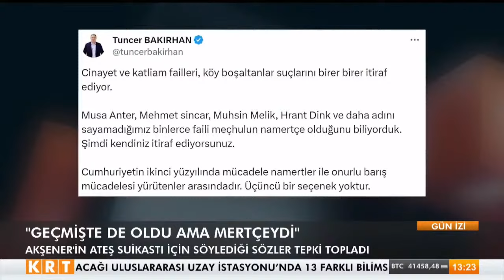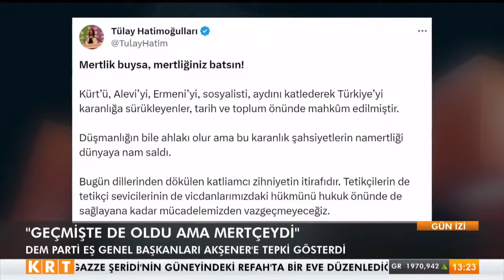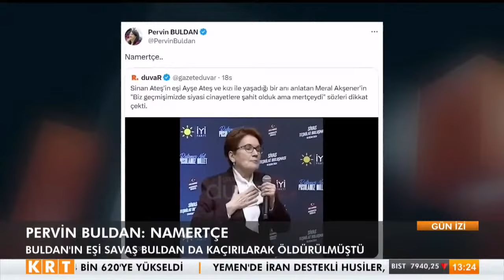Akşener'in 'mert cinayet' çıkışına Pervin Buldan'dan sert tepki!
Digiturk 62.

D-Smart 147.